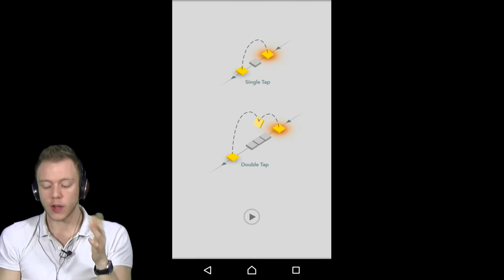# 4 Android Moi - LE RETOUR DE KETCHAPP !!!!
Si vous donniez chacun d'entre vous 1 euro !! Un seul par mois, je pourrais vivre de cette passion !!

Lisez la description pour plus de renseignements/liens/remerciements :-) !!

50ième abonné le 13/12/15 : B-boss gaming

100ième abonné le 03/02/16: GG GAME Perret

500ième abonné le 12/03/16: L'Eatale Squade

5000ième Abonné: ?

Salut à toutes et à tous, aujourd'hui sur une nouvelle compil de jeux android proposé par Ketchapp !! Et c'est du lourd !

7 € de réduction pour vous inscrire sur l’offre de votre choix à avec mon code « NoBraingamo7 »
300 points offerts sur ZappyDay – le site qui vous fait gagner plein de cadeaux facilement en cliquant

Je tenais à t'écrire ce message qui que tu sois, abonné ou non, pour te remercier !!
Te remercier car c'est grâce à toi, oui oui, à toi que cette chaine peut perdurer et s'épanouir !!
Tes pouce vers le haut, tes partage et surtout ton abonnement me permette de faire croitre cette chaîne pour devenir de plus en plus perfectionner, et proposer un contenu plus professionnel qui je l'espère te satisfera encore et encore !!
Quoiqu'il en soit, MERCI !!

Ciao tout le monde !! Et à la prochaine pour une futur vidéo ... Enfin normalement !!